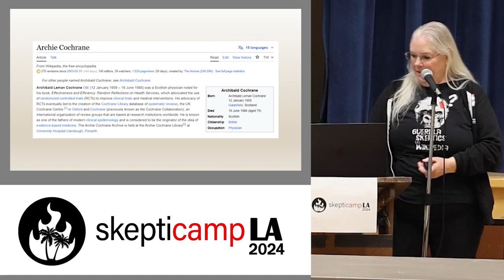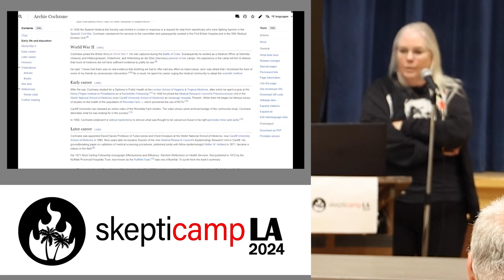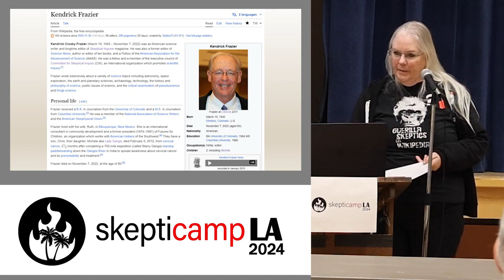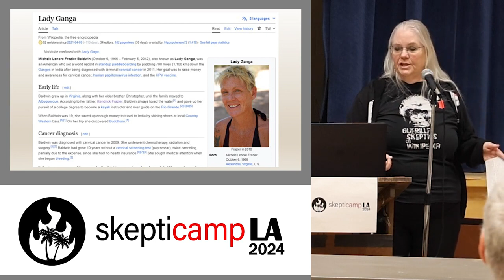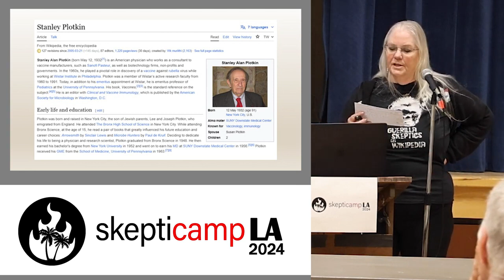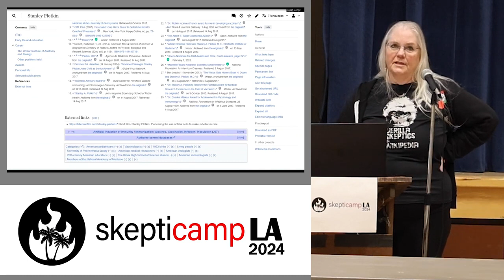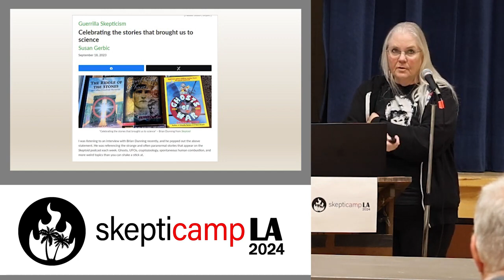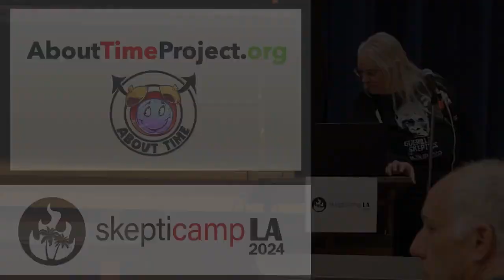Telling Stories Through Wikipedia Susan Gerbic, SkeptiCamp LA 2024 Speaker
This video was created by Heather Henderson from the @HeatherHenderson channel. Audio and video from Adrienne Hill. I have permission by the LA Skeptics to upload this video to the @AboutTimeProject channel.